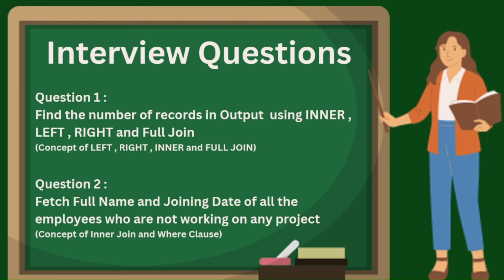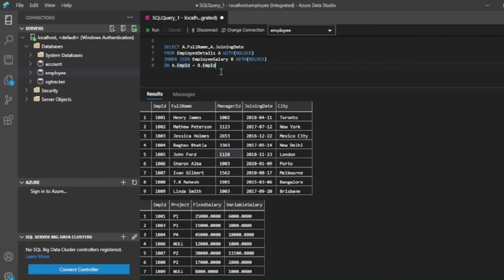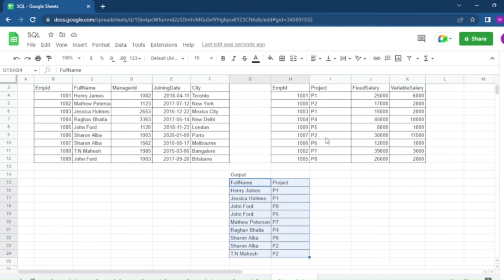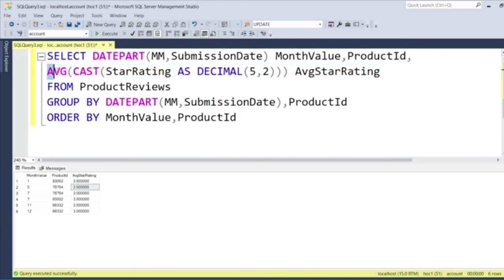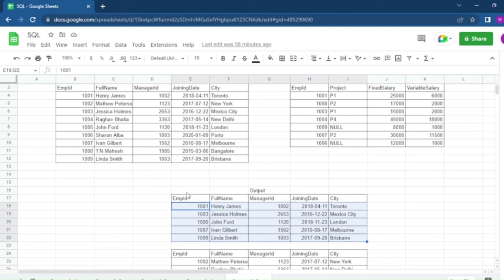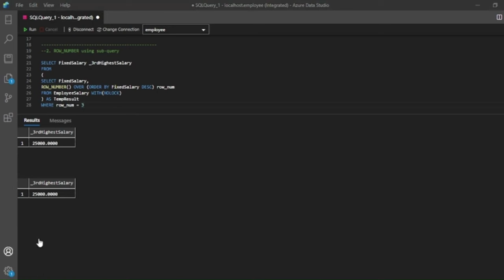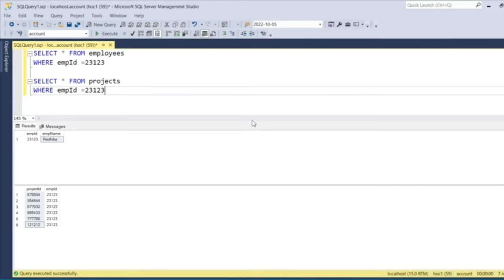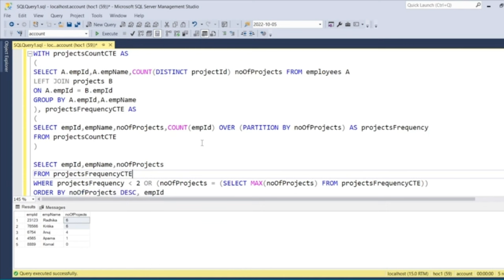🔥 TOP 10 Important SQL Interview Questions 🔥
Top 10 SQL Interview Questions
00:00 : Introduction
02:58 : Query Based on Joins (Concept of LEFT , RIGHT , INNER and FULL JOIN)
12:39 : Fetch FullName and Joining Date of all the employees who are not working on any project (Concept of Inner Join and Where Clause)
20:24 : Fetch project-wise count of employees( Concept of Where , Group By and Order By clause)
31:56 : Fetch employee details full name ascending and Project Descending (Concept of Inner Join and Order By Clause)
43:57 : Get the average star ratings for each product every month (Concept of DATEPART, CAST , Aggregate functions like AVG , GROUP BY and ORDER BY clause)
55:40 : Identify the difference in issued quantity between the month with most cards issued and least cards issued (Concept of MAX and MIN functions ,Group BY Order By clause)
01:03:10 : Fetch even and odd rows from employee details table (Concept of ROW_NUMBER() window function and % operator)
01:12:18 : Find 3rd Highest Salary (Concept of ROW_NUMBER() , DENSE_RANK() window functions and SUBQUERY in SQL)
01:32:46 : Find the viewership on different electronic devices (Concept of CASE statment in SQL)
01:40:50 : Print empid,name and total number of projects worked on by each employee (Concept of CTE, JOINS , GROUP BY , Aggregate functions like COUNT )